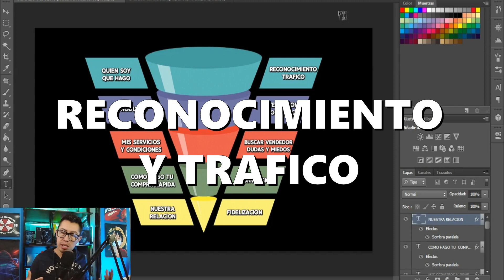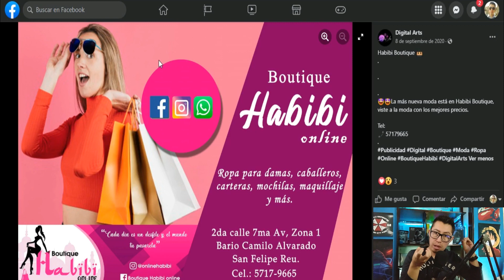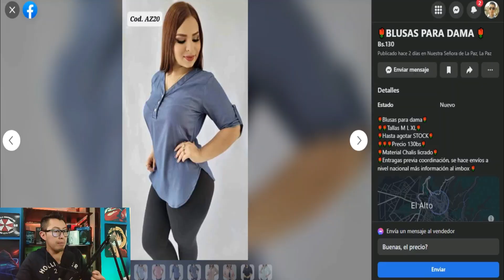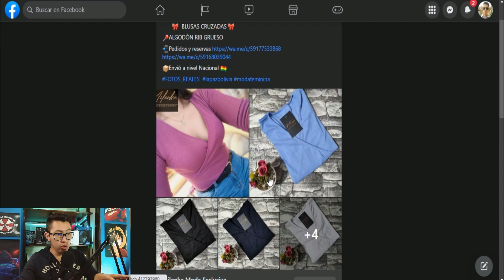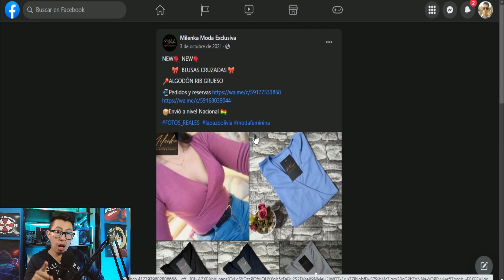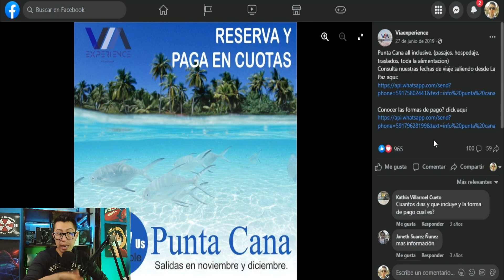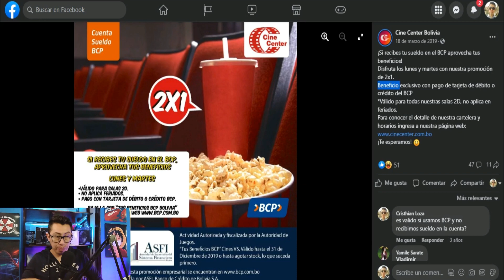COMO VENDER EN FACEBOOK 2023💰🔥Guia para PUBLICAR EN FACEBOOK para vender | Venta en redes sociales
Usa esta Guia Basica y Facil para que tus PUBLICACIONES de venta FUNCIONEN! y puedas vender en facebook este 2023 sin problemas.

Si quieres VER EL CURSO DE VENTAS  para Facebook MARKETPLACE ANALITICS